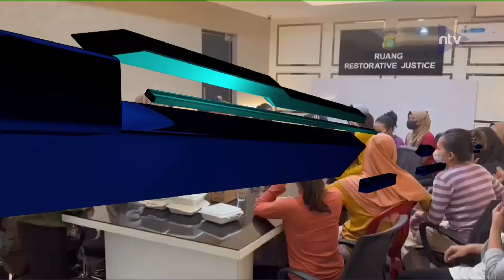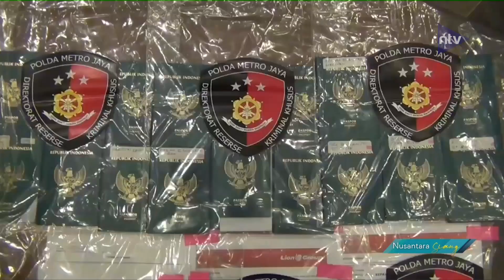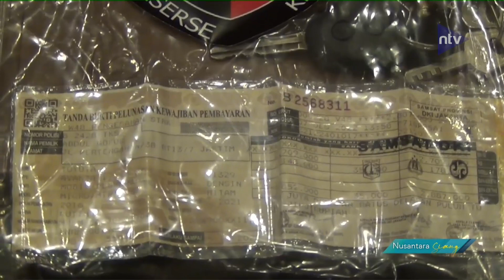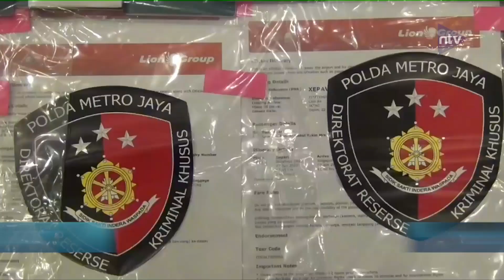Pasangan Suami Istri Diringkus Sebelum Berangkatkan Pekerja Migran Ilegal